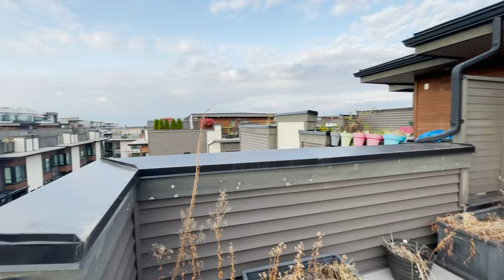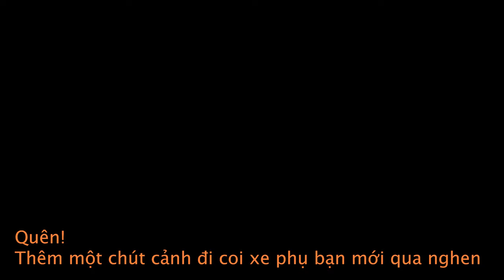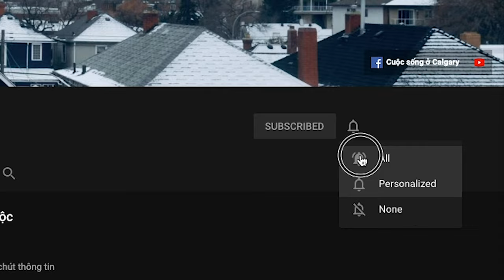Giá thuê Townhouse ở Langley, BC | Vlog 217 | Cuộc sống Canada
🇨🇦  Vlog 217

Thành phố Langley, tỉnh bang BC.